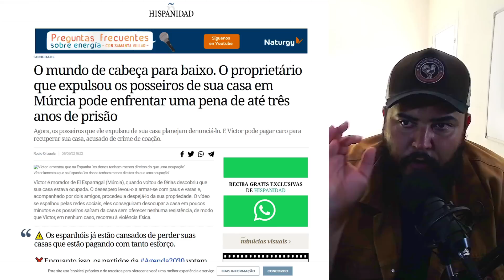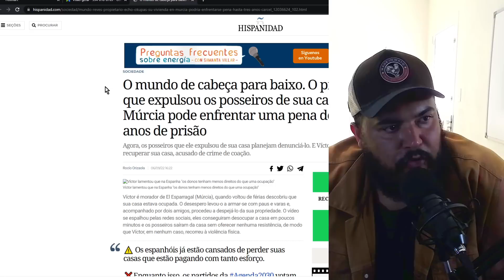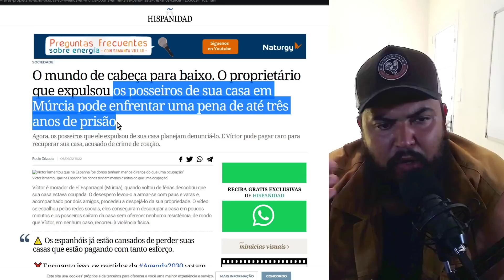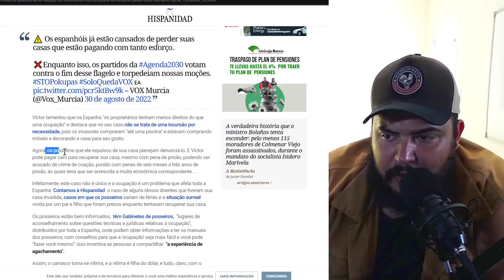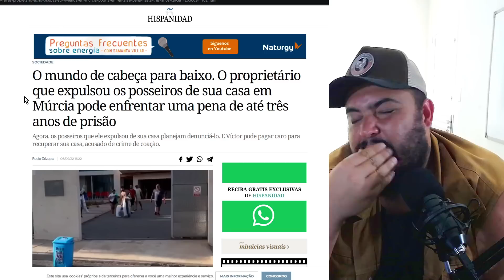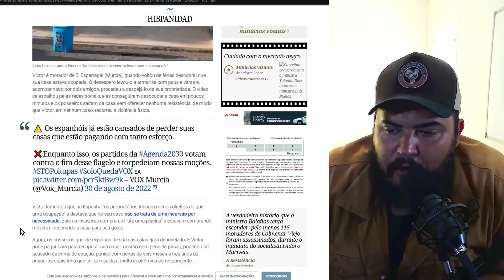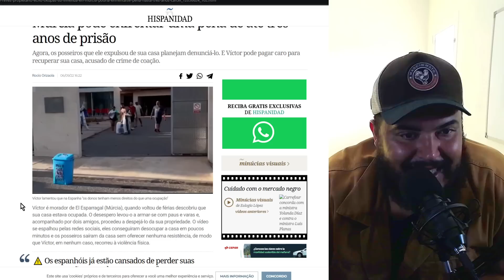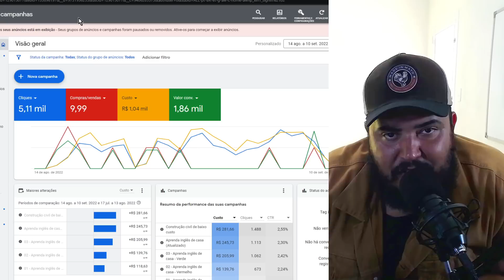Isso acabou de acontecer na Espanha - O mundo já não é mais o mesmo UFO OVNI